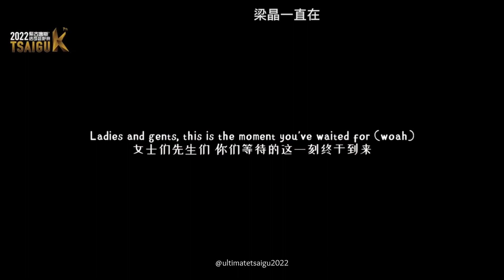Ultimate TsaiGu 2022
Born to be wild. Here is a short clip of the recent Tsai Gu 2022 event in China.

The video starts of with a short memorabilia of an unhappy trail event. Let's move forward but not forget. Let's continue to run and experience the trail.

Video courtesy of Ultimate TsaiGu 2022.